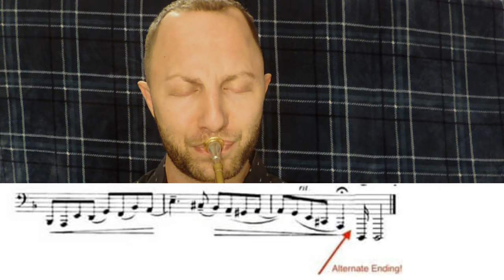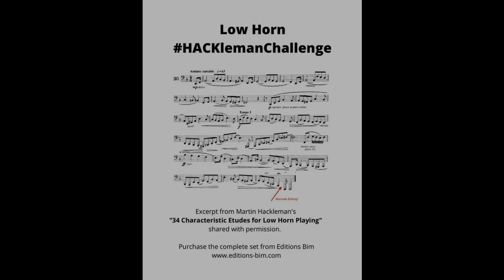Low Horn Etude - Hackleman Challenge #30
Excerpt from Martin Hackleman's
"34 Characteristic Etudes for Low Horn Playing"
Etude 30

Horn- Ben Carroll